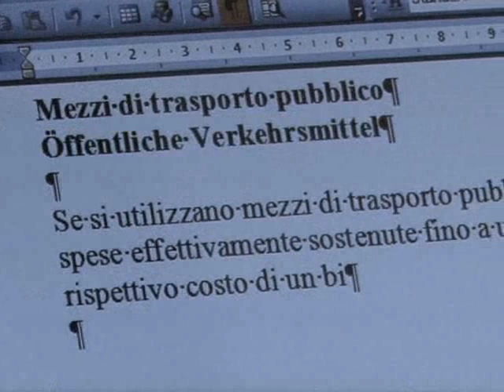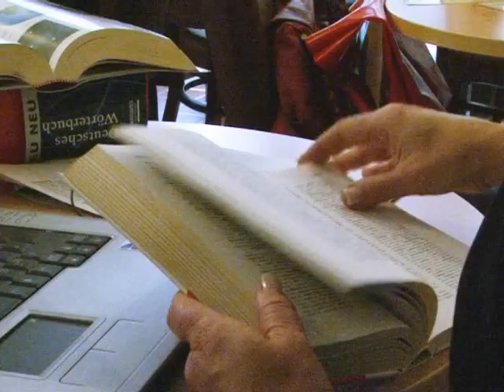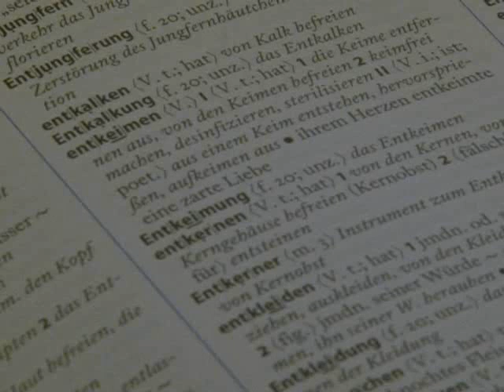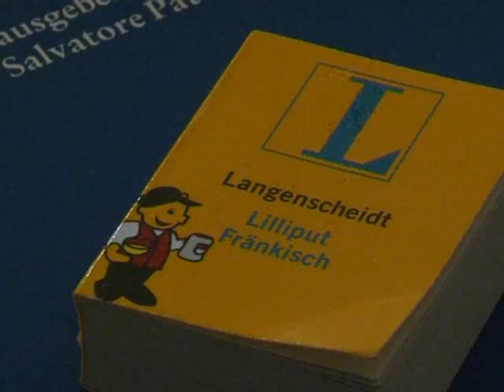Zwischen Pegnitz und Piazza vom 21.11.2009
Was zwischen Pegnitz und Piazza passiert, erzählt unsere NZ-Kolumnistin Nicoletta De Rossi. Jeden Samstag lädt sie mit einem Video-Beitrag zum Italienischlernen ein. Diese Woche traf sich Nicoletta mit der Übersetzerin und Dolmetscherin Barbara Biral.